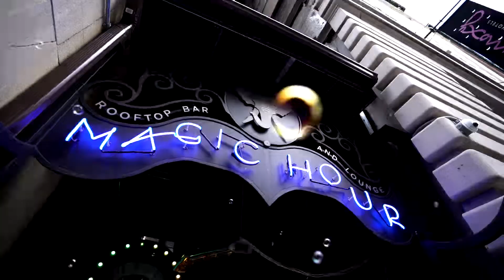NYC Brunch Squad Takes Magic Hour For Rooftop Party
My gear:
camera Sony A7 S III

lens ... Sony G Master 16-35 for wide shots

My favorite lens... Sony G Master 85

lens filter... Pro-Mist Black

The NYC Brunch Squad parties at Magic Hour.